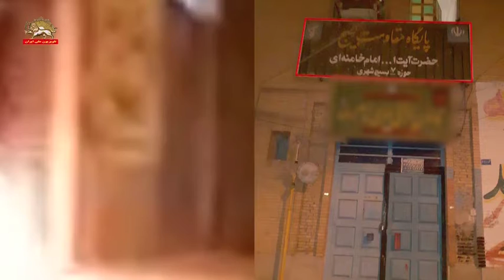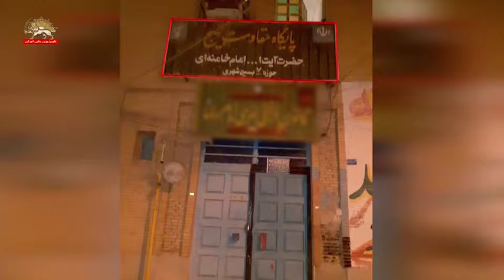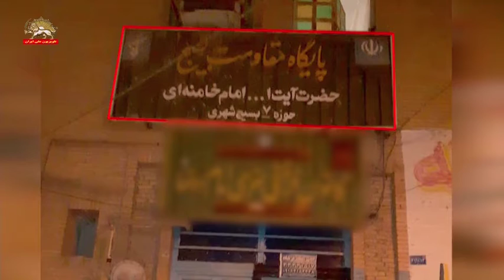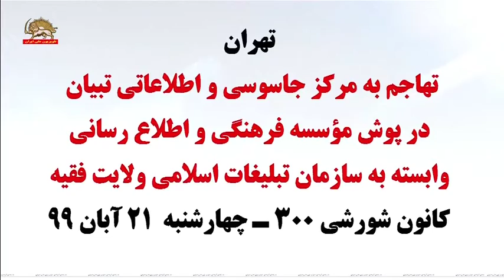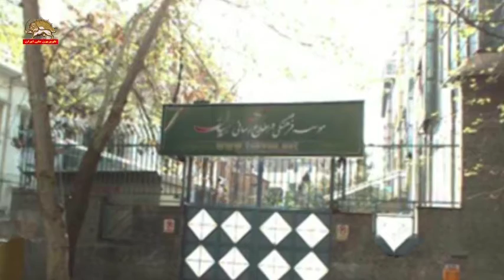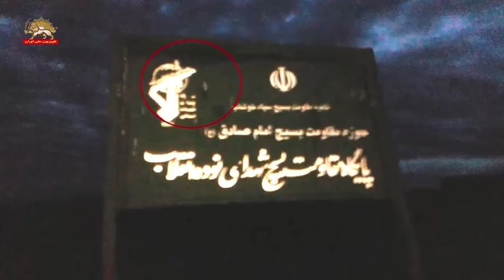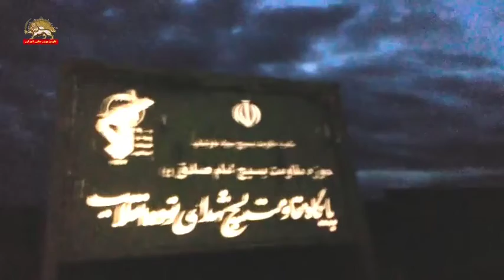تهاجم کانونهای شورشی به مراکز سرکوب بسیج و اطلاعاتی تبیان و بنر منحوس خمینی